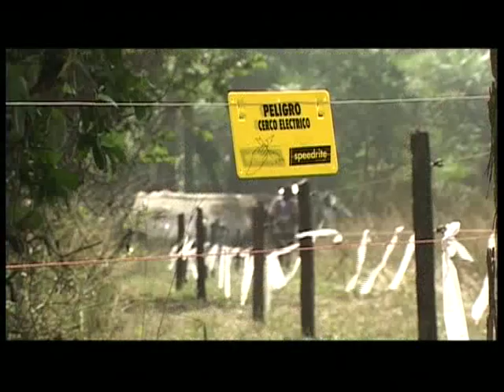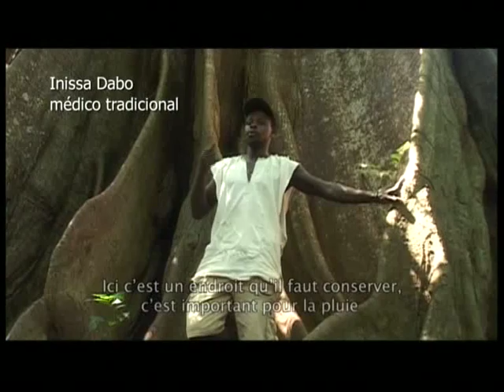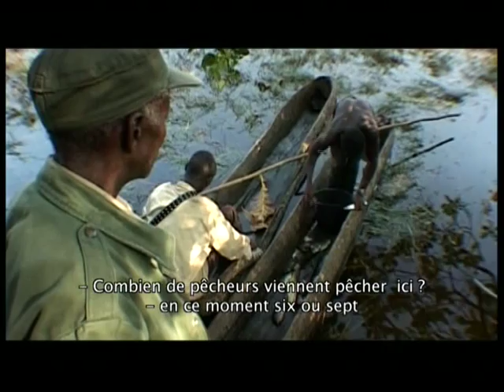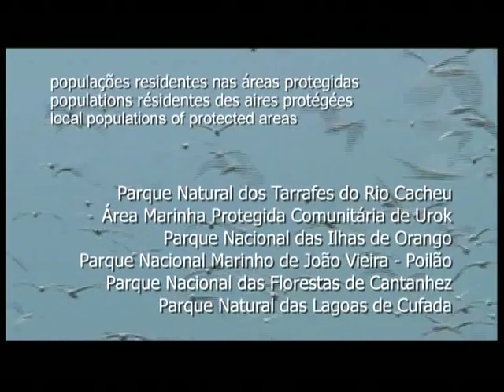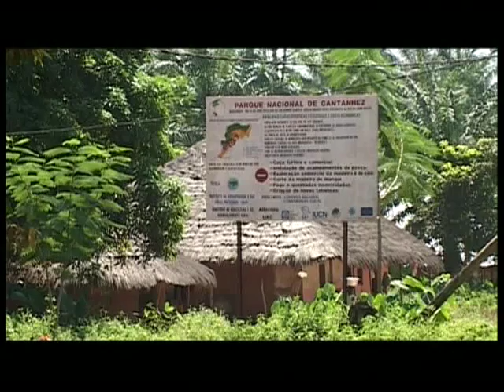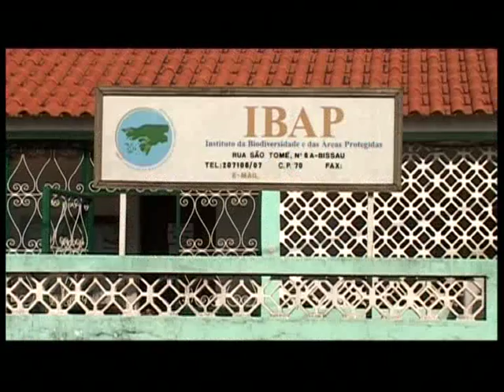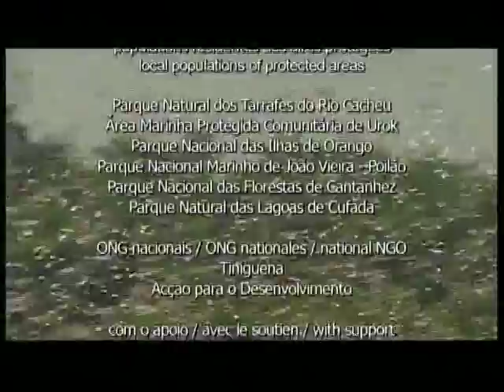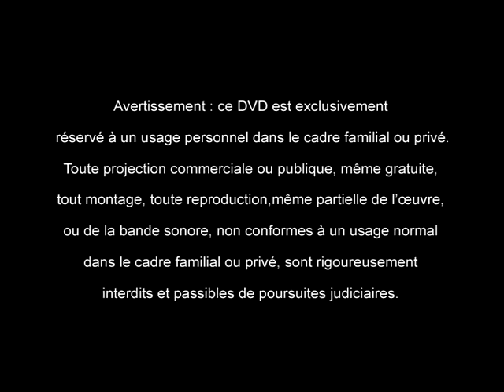A New Look on the Beautiful Guinea Bissau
This video offers a different perspective towards Guinea Bissau, a little beautiful country deep inside Africa.